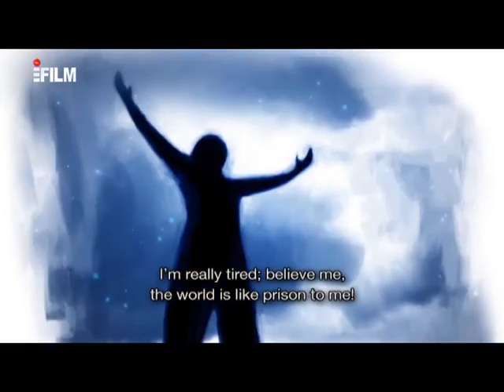Yağmur Kokusu - Farsça Müzik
Orjinal adı Scent Of Rain - Ali Lohrasbi / İngilizce Altyazılı Farsça Müzik.